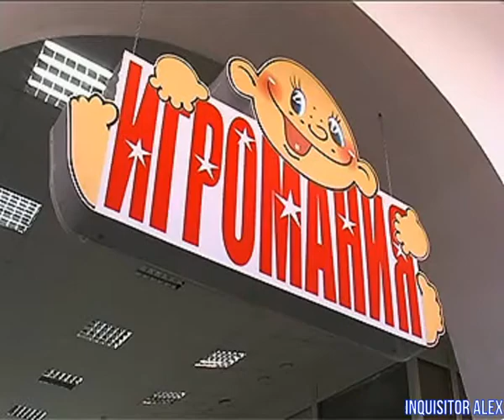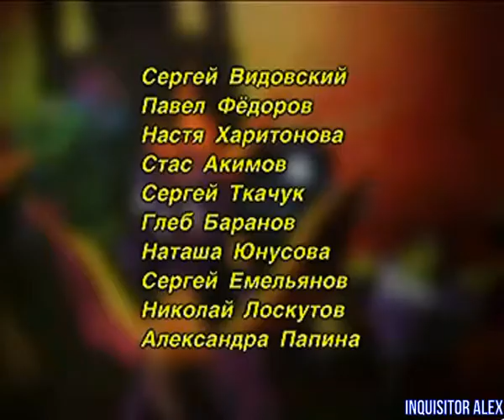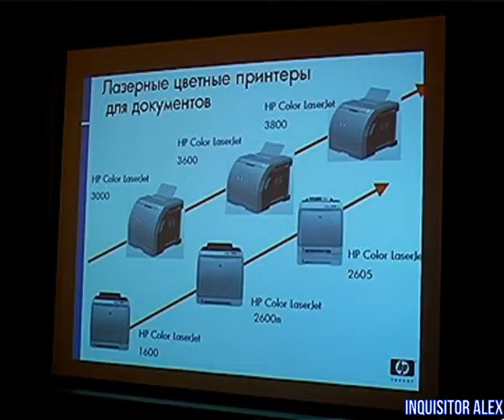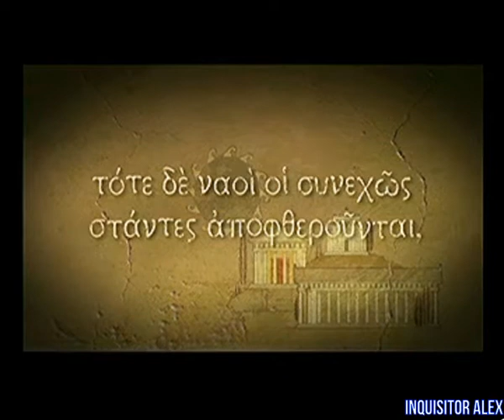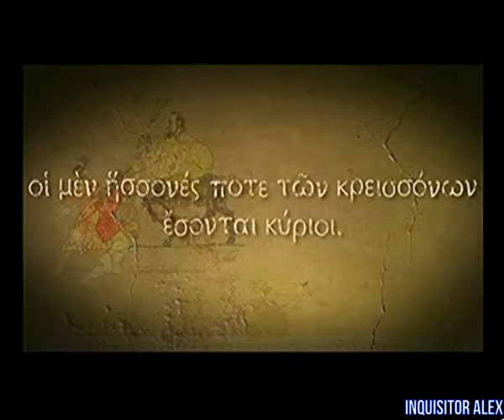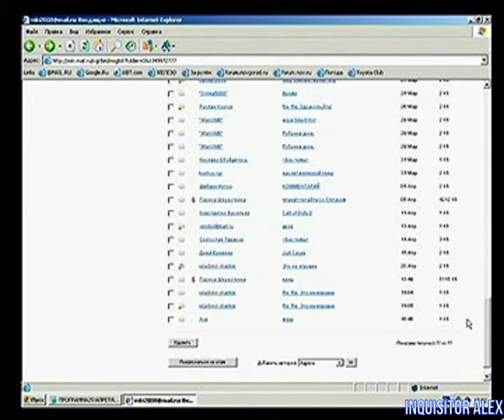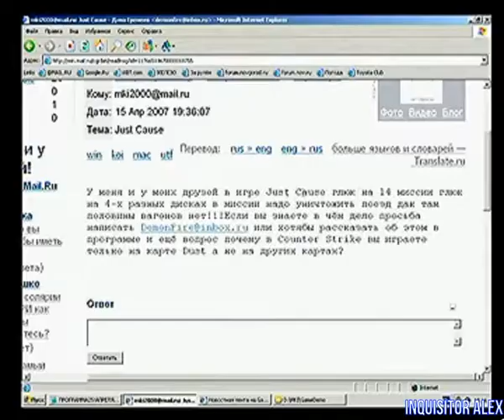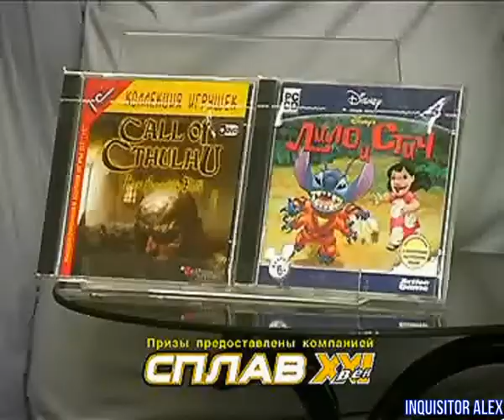07 - Мир Компьютерных Игр (ТК "ТНТ-Триада", 09.05.2007 год) 576p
07 - Мир Компьютерных Игр (ТК "ТНТ-Триада", 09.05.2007 год) 576p

Рубрика "Двое":
- Андрей и Сергей соревнуются в "FIFA 06";
- Выиграл: Андрей.

Розыгрыш призов среди телезрителей:
- Победитель: Настя Харитонова;
- Правильный ответ: Гейм класс.

Видеосюжет:
- Семинар от передовых компаниях в Бизнес-центре "Новгород";
- Подготовка к первому классу в Канцелярском магазине "Сплав XXI Век" на ул. Кочетова, д.10.

Рубрика "ИГРЫ":
- Titan Quest: Immortal Throne (PC)
- Пенумбра 1: Истоки зла (PC)
- Bus Driver (PC)

"Рассуждалки":
- Обзор электронных писем телезрителей;
- Будущий хит: Lost Planet.

Конкурсный вопрос:
- Какой из ниже указанных классов сборок компьютеров, представленных в сюжете, обладают самыми длинными гарантиями в 3 года:
01 - Эконом класс;
02 - Бизнес класс;
03 - Гейм класс.
Обработка видео\аудио - Inquisitor Alex
Над программой работали:

Автор , ведущий:
- Сергей Писарев

Камера , монтаж:

- Е. Филиппов

Компьютерная графика:

- Ю. Пригодич
- Д. Альтов
- Е. Филиппов
Благодарим сеть компьютерных магазинов - "СПЛАВ XXI ВЕК"
Мир Компьютерных Игр -
Наш адрес: г. Великий Новгород , ул. Бояна , д. 8
Особая благодарность:
Datacom Novgorod , ул. Михайлова (Кировская), 20;